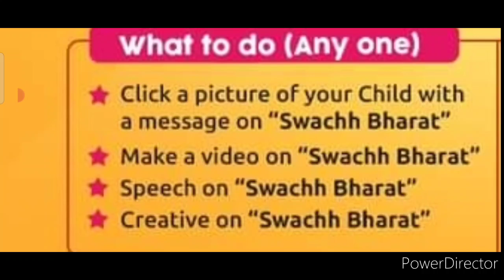Online Competition 2021 Free With Prizes, Online Drawing Competition 2021 Free Entry, Gandhi Jayanti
Online Competition 2021 Free, Win Exciting Prizes, Online Drawing Competition 2021 Free Entry

3 Best A4 size Drawing books set in affordable amount